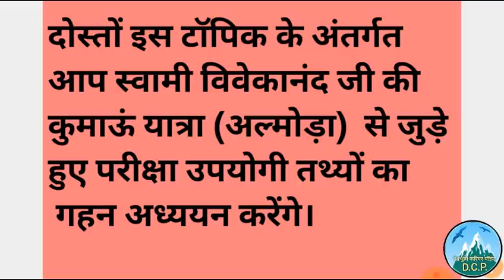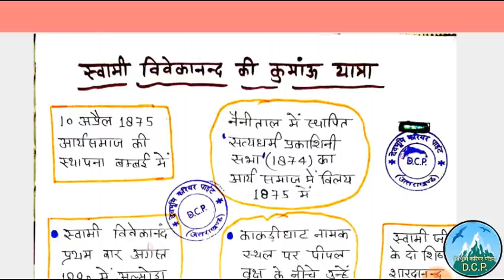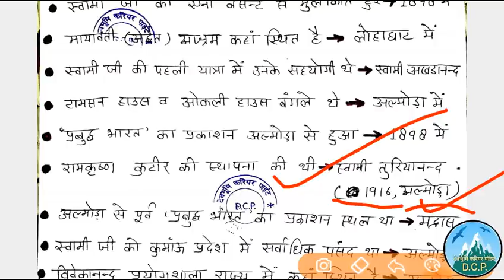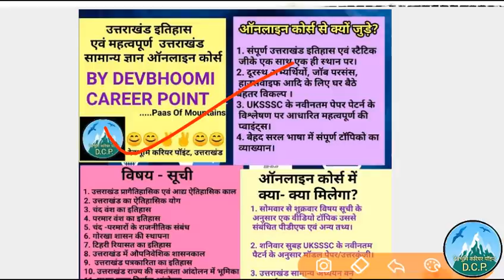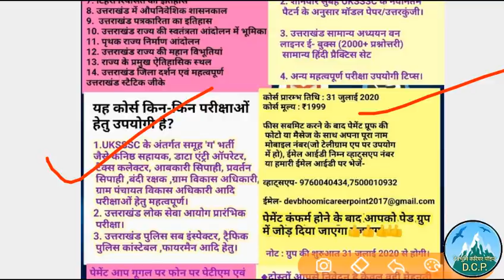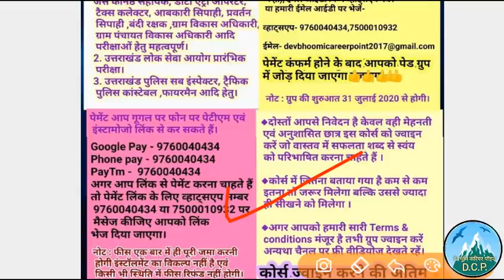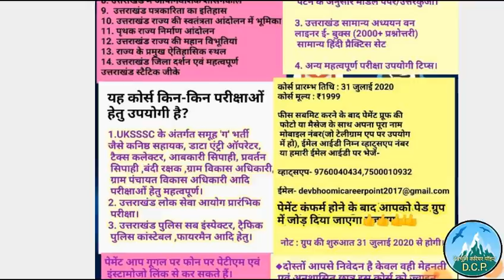स्वामी विवेकानंद जी की कुमाऊं यात्रा ,उत्तराखंडसामान्यज्ञान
UttarakhandGktest,उत्तराखंडसामान्यज्ञान,